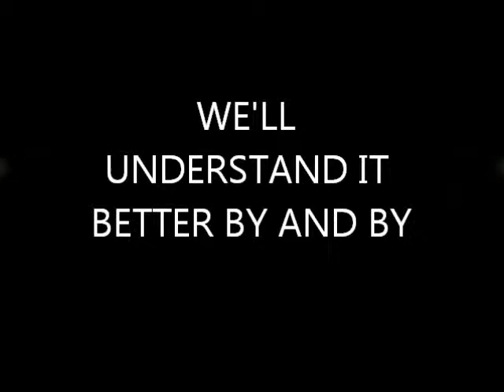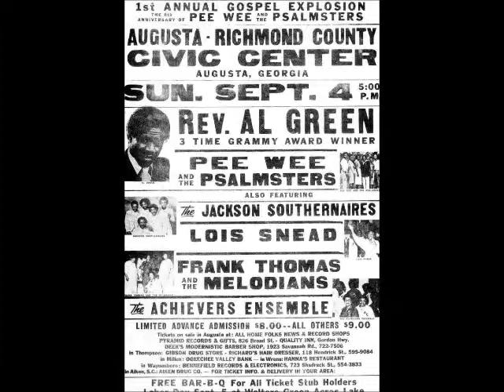WE'LL UNDERSTAND IT BETTER BY AND BY - FRANK THOMAS & COMPANY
to download "We'll Understand It Better By And By" or the complete album, "The Old Time Way". You can also purchase music from Frank Thomas & Company at